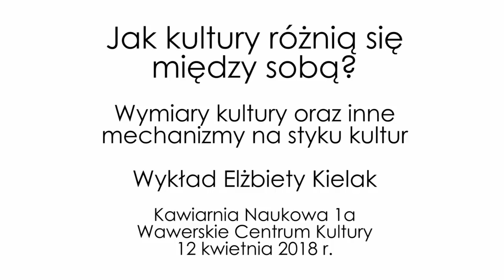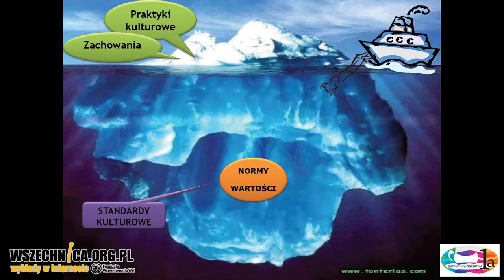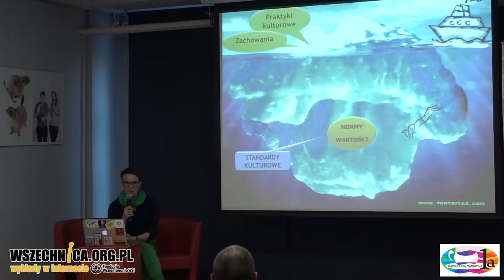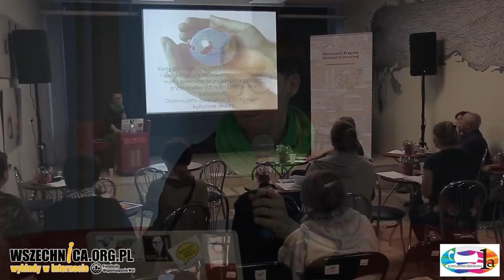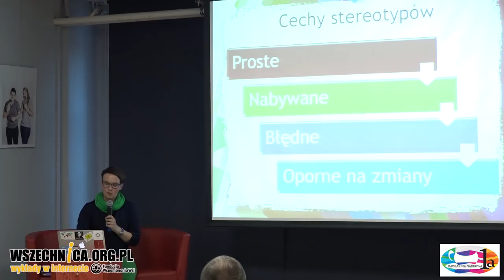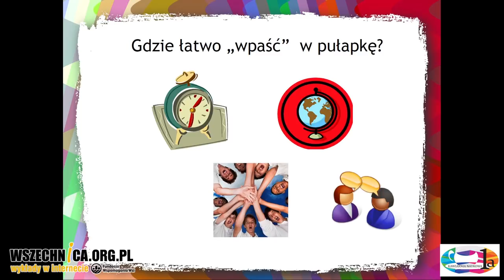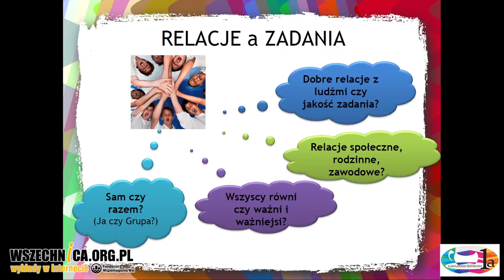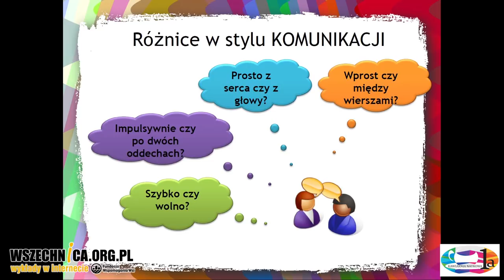Jak kultury różnią się między sobą? – Elżbieta Kielak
Wykład Elżbiety Kielak, Kawiarnia Naukowa 1a, Wawerskie Centrum Kultury, 12 kwietnia 2018

Ludzie reprezentujący odmienne kultury patrzą się na siebie przez pryzmat kultywowanych przez swoją grupę zwyczajów i wartości, co często prowadzi do wzajemnych uprzedzeń, gdy stykają się ze sobą rożne odmienności. Jak nauki społeczne opisują kontakty między kulturami oraz w jaki sposób zgromadzona przez nie wiedza może ułatwić dialog między nimi mówiła w Kawiarni Naukowej 1a psycholożka międzykulturowa Elżbieta Kielak.

Prelegentka rozpoczęła wykład od wyjaśnienia, co należy rozumieć pod pojęciem kontaktu międzykulturowego. Mówiła, w jaki sposób kultura, z której wywodzą się zaangażowane w niego osoby, ich osobowość oraz sytuacja w jakiej zachodzi kontakt wpływają na ich wzajemne relacje. Następnie przedstawiła metaforę kultury jako góry lodowej, gdzie nad powierzchnią wody znajdują się widoczne praktyki kulturowe (wygląd ludzi, budynków, sztuka itp.), a pod powierzchnią stojące za nimi normy i wartości. W dalszej części wykładu wyjaśniła również, jako rolę kontaktach międzykulturowych odgrywają etnocentryzm oraz stereotypy. Na koniec przedstawiła, jak nauka opisuje różnice między kulturami w oparciu o postrzeganie przez nie czasu, przestrzeni, hierarchii relacji międzyludzkich i zadań oraz praktykowanych w nich sposobów komunikacji.